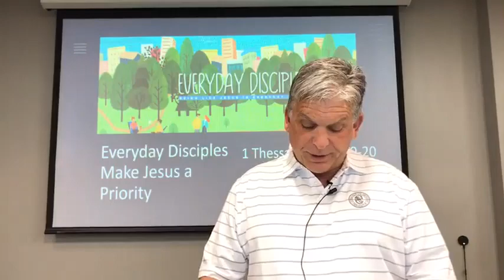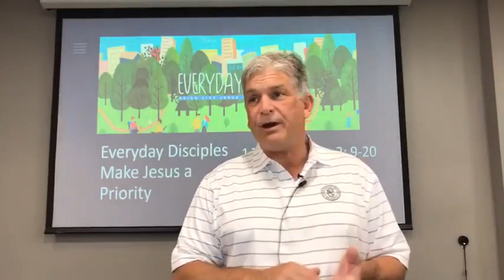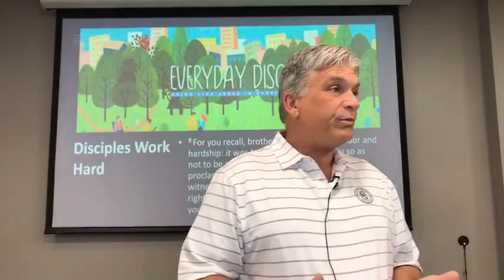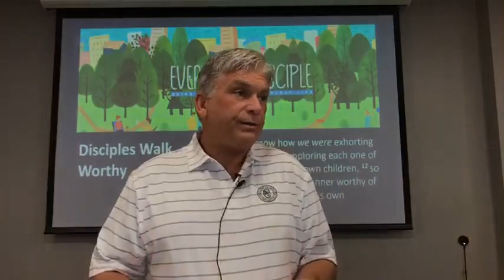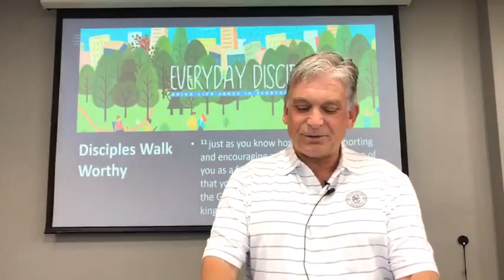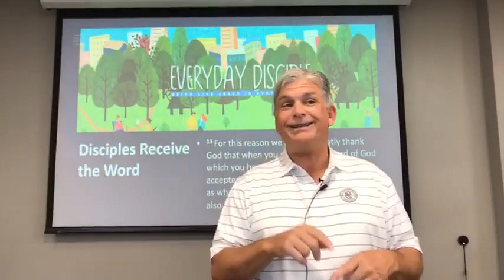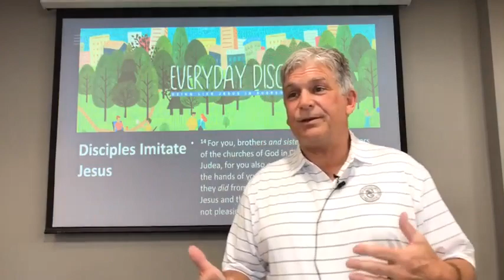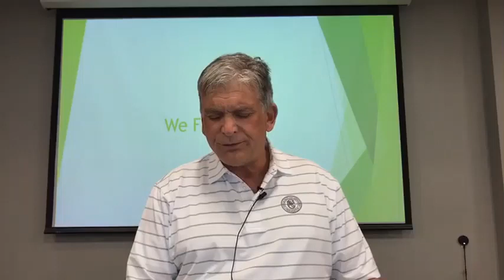Everyday Disciple (4)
This Sermon is preached by Senior Pastor Deane Johnson and was originally live streamed and uploaded to Facebook on July 11, 2021. Find more impactful sermons like this on our Facebook page and tune in to our Facebook page at 5pm sharp every Sunday evening to see us live!